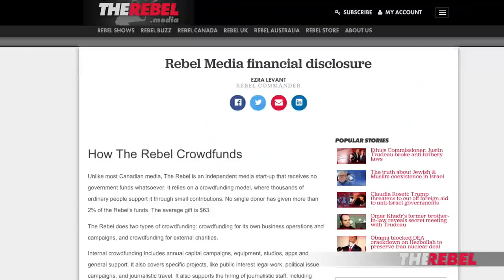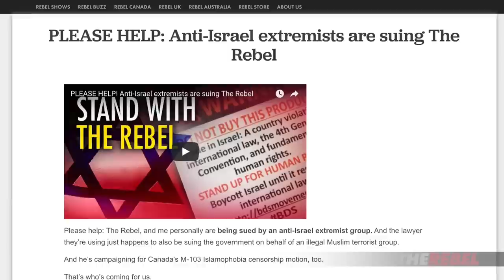Ezra Levant's Year in Review: How The Rebel Media covered 2017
Ezra Levant looks back on 2017, and the many ways The Rebel's critics tried to stop us from reporting — including physical attacks! — our missions in Iraq, Israel & the UN Climate Change conference, The Rebel's often controversial public rallies and campaigns & much more
PS: WATCH Ezra's nightly show PLUS programs hosted by Tommy Robinson, John Cardillo, Sheila Gunn Reid & many more!